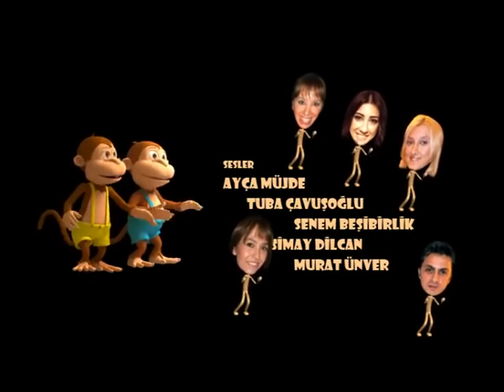Kıpırdak ile Şıpırdak Yararlı Besin Seçelim Çizgi Film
SAĞLIKLI BESİNLER